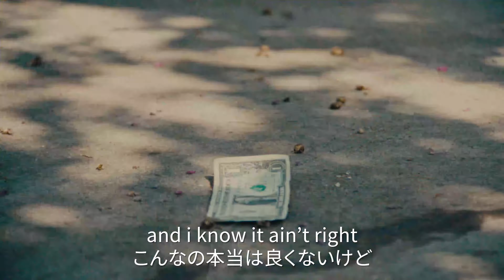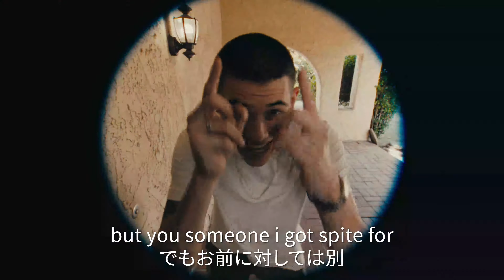【公式】ジャスタス・ベネッツ | Justus Bennetts - Bad Day【日本語字幕ミュージック・ビデオ】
「最悪な1日になるといいね😈」
ジャスタス・ベネッツ(Justus Bennetts) -ちょっと意地悪な歌詞が世界中で共感され(!?)、TikTokを中心に大きなバズをうみ、「Bad Day」配信開始から3か月で世界累計3000万再生を突破！

▶「Bad Day」デジタル配信中！(Apple Music, Spotify, Amazon Music, Line Music, AWA, YouTube Music 他）

▶「イケてるやつらは高校時代がピークだった」と歌った新曲「Cool Kids」も配信スタート！

【ジャスタス・ベネッツBiography】
米シアトル生まれ、現在ノースカロライナを拠点に活動する21歳のアーティスト。家族の影響で音楽に興味を持ち始め、10代の頃には父親の影響を受けロックに憧れを抱くようになった。大学には進学せず、車の営業のアルバイトをする傍ら、制作した楽曲のセルフリリースを開始。A&Rの目に留まり、2020年にシングル「Replace You」を発表。この楽曲がヒットし、‹SUPPORT YOURFRIENDS›と契約。2021年4月の「Night stand」のリリースを皮切りに、5月に「Real Life Sux」、9月に「Bad Day」をリリースするなど矢継ぎ早にシングルを発表。最新シングル「Bad Day」は、TikTokを中心に大きなバズを生み、世界中でブレイク。今後、デビューEPのリリースも控えている。